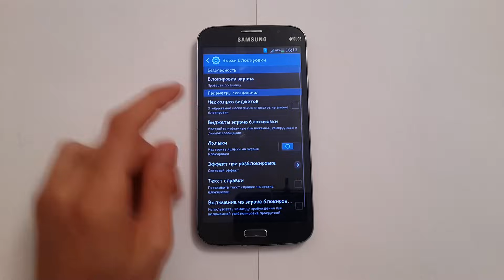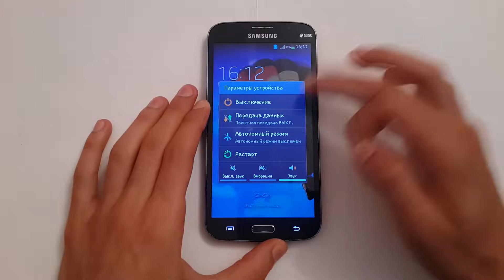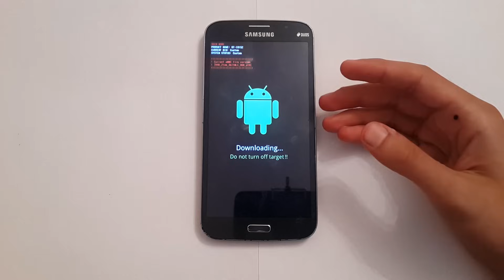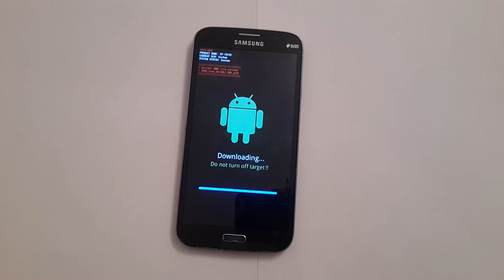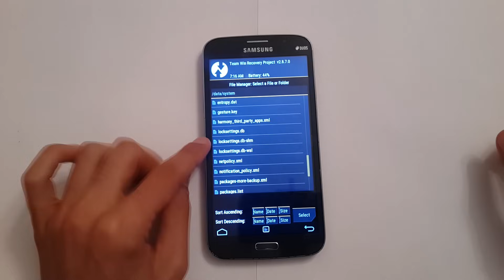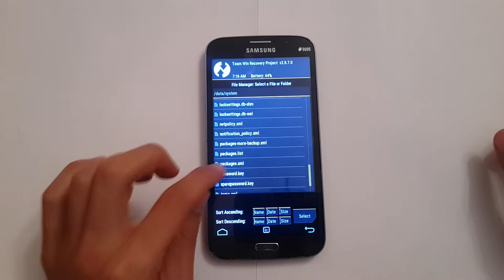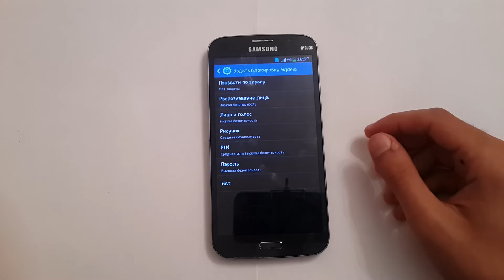Ekran kilidini açmaq #2 (FORMATSIZ və ROOTSUZ)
Daha bir faydalı video sizlər üçün paylaşıram dostlar, bu videomuzda sizlərə unutduğunuz ekran kilidinin formatsız və rootsuz açmağın yolunu göstərirəm. Ümid edirəmki, işinizə çox yarayacaq :)

Videonu bəyəndinizsə, dostlarınızla paylaşın və kanalımıza abunə olun :)